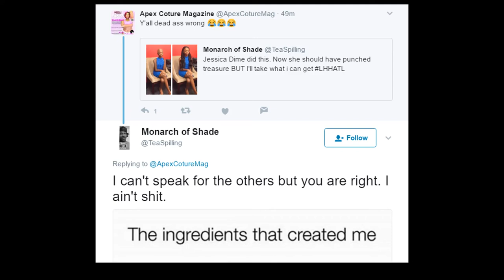LHHATL Love and Hip Hop Atlanta Season 6 Episode 13 Quickie Review